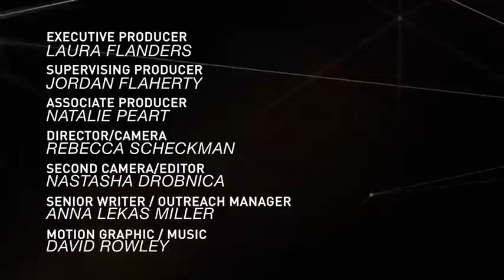Hilary Abell: Scaling Worker Co-ops [EXCERPT]